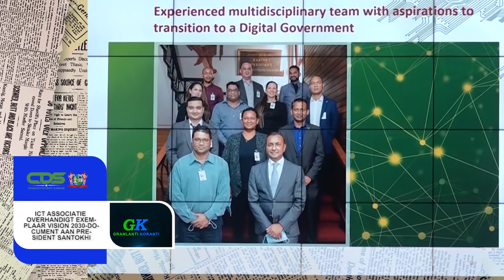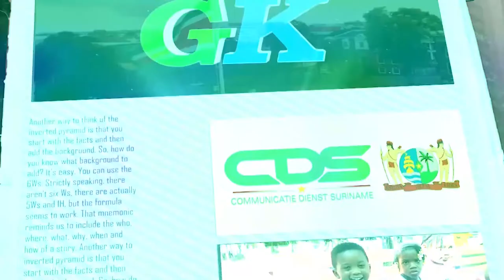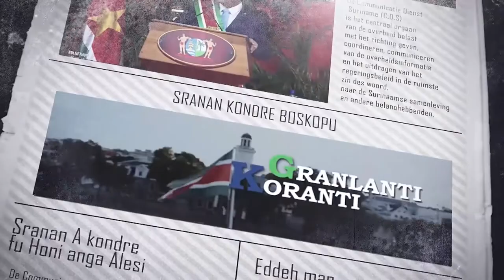𝔾ℝ𝔸ℕ𝕃𝔸ℕ𝕋𝕀 𝕂𝕆ℝ𝔸ℕ𝕋𝕀 (AUKAANS) DD 24 NOVEMBER 2021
-  CT Associatie overhandigt exemplaar Vision 2030-document aan president    Santokhi
-  CBvS: “Valse berichten in omloop"
-  Minister Kuldipsingh benadrukt belang vaccinatiebeleid bij ministersmeeting Caribbean